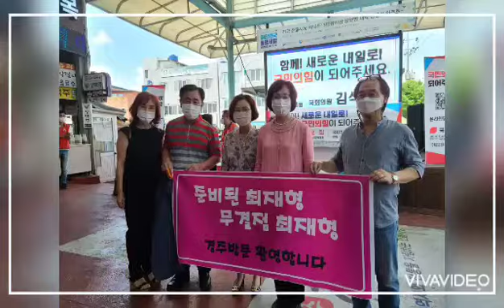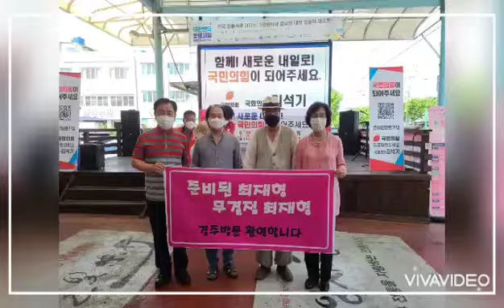21 .8.7 최재형 무결점의... 준비된 분 . 제가 존경하는 분이 경주에 오셨어요. 경주 방문을 환영합니다.